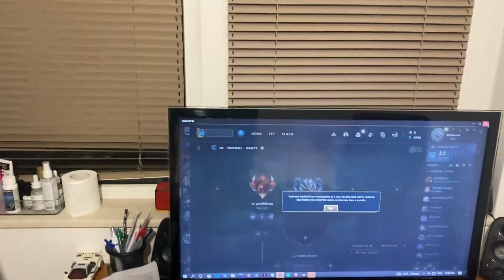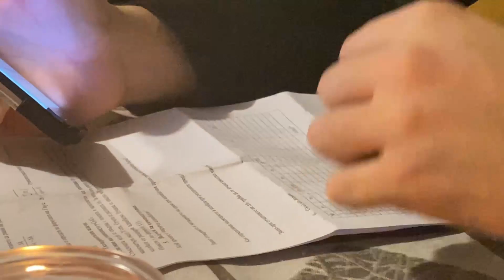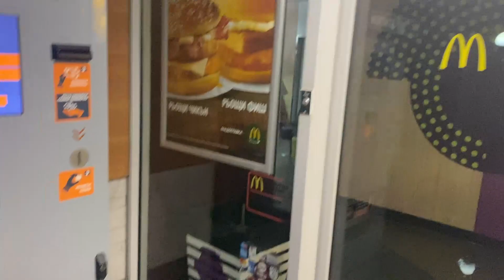ПЕТКО СЕ ЗАВЪРНА | (Vlog #17)